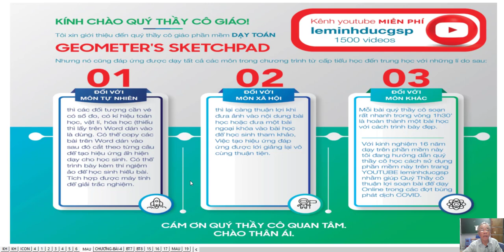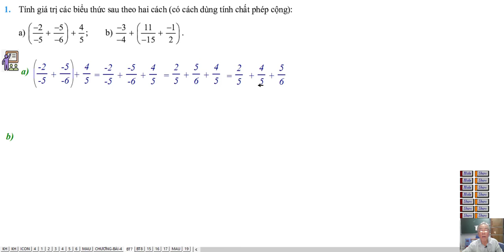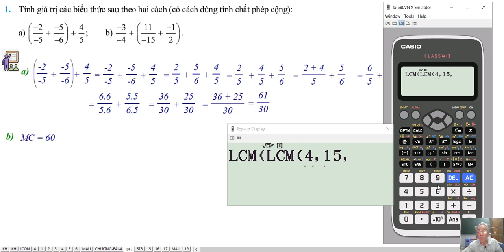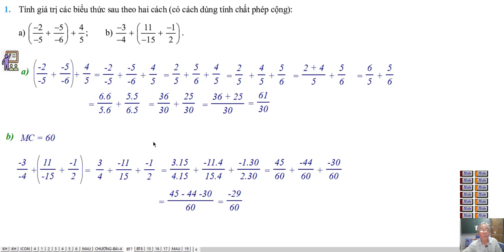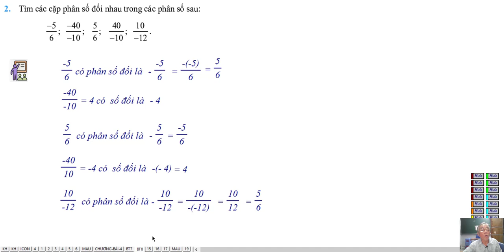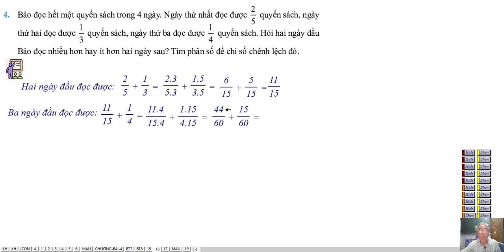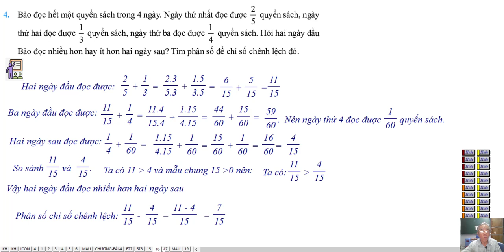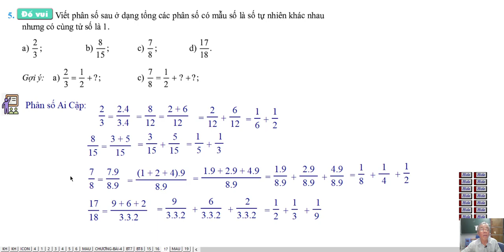CTST-SỐ - ĐẠI SỐ LỚP 6 - CHUONG - V - BÀI 4: PHÉP CỘNG, TRỪ PHÂN SỐ (Bài Tập SGK)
Nội dung mô tả

CTST- Số Học Lớp 6 Chương V - Phân Số
Bài 4 : Phép Cộng, Trừ Phân Số ( Bài Tập Sách Giáo Khoa)
❖▬▬▬▬▬▬▬▬▬▬ஜ ۩۞۩ ஜ▬▬▬▬▬▬▬▬▬▬❖
3. Địa chỉ dạy: 183/38 đường 28, P.06, Q.Gò Vấp, TP.HCM
❖▬▬▬▬▬▬▬▬▬▬ஜ ۩۞۩ ஜ▬▬▬▬▬▬▬▬▬▬❖
Thẻ tag: